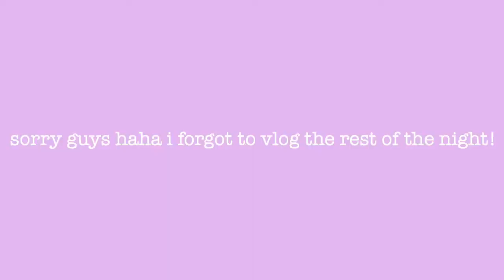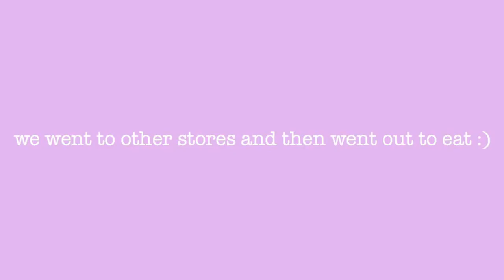VLOG #2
vsco: jennadawsonn